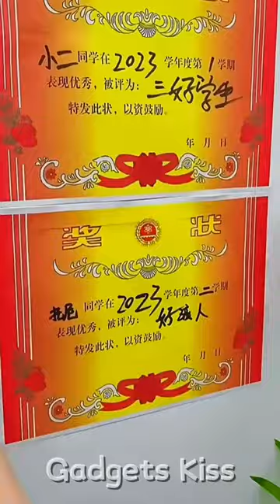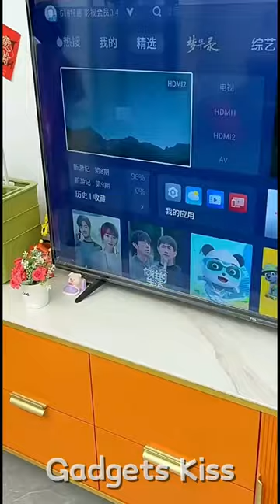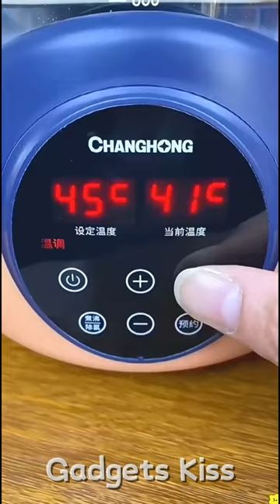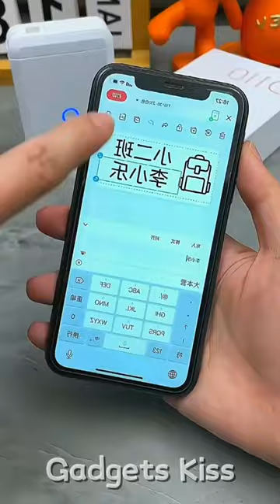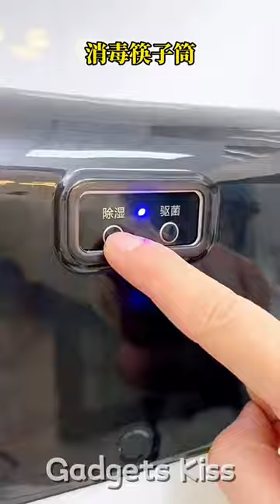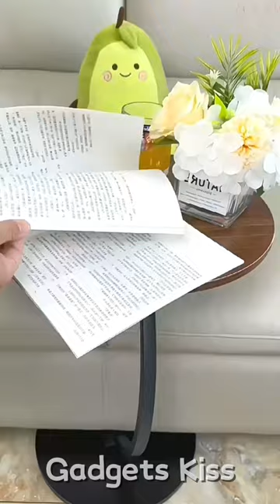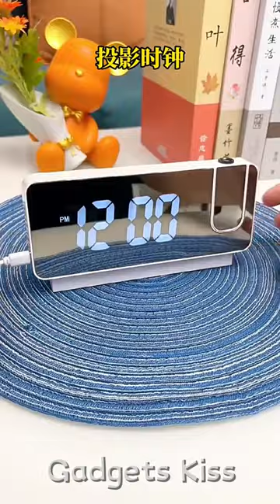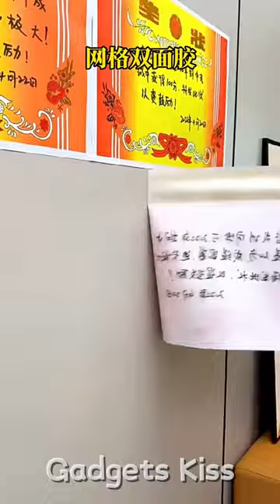Cool Useful Gadgets For Every Home😍Smart Appliances & Kitchen Utensils & Cleaning Tools🏠2024 Part-57